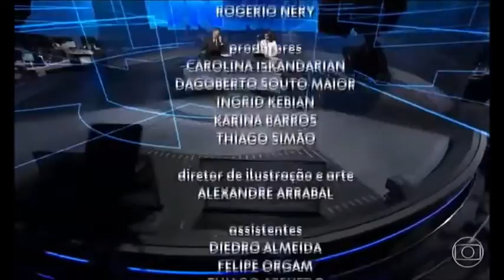JORNAL NACIONAL MONTAGEM-MONTAGE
Jornal Nacional (National News) is the most watched news bulletin in Brazil. The programme shows the news from Brazil and the rest of the world, special and exclusive documents and reports. The programme airs Monday-Saturday evenings at 20h30 pm (Brasília time). Rede Globo is the distributor, which is the firstly tv station most watched on Brazil, secondly on the world, and the largest media group of Latin America and one of the  bigger on the world.Rede Globo is the only tv station in Brazil that  has won 17 Emmy International.